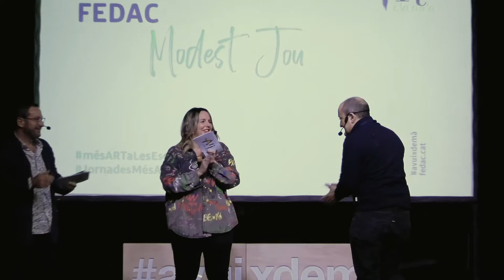Diàleg amb Modest Jou, director general de les escoles FEDAC, sobre el paper de l'art en l'educació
El director general de les escoles FEDAC, Modest Jou, va tenir una petita conversa amb els presentadors de les Jornades +ART, els docents Ivette Vilaró i Carles Ferrer, sobre el paper de l'art en el sistema educatiu.

La conversa va tenir lloc durant el tancament de les Jornades +ART, que les escoles FEDAC vam organitzar els dies 1 i 2 d'abril de 2022 a la Nau Bostik de Barcelona.